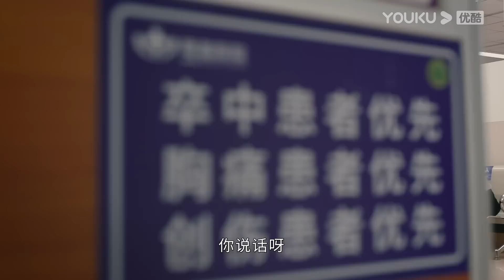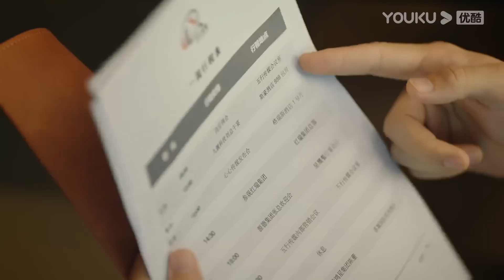ESPSUB [Dulce y Frío] EP02 | Romance | Wang Ziwen / Jin Han | YOUKU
★Para los miembros de APP: se estrenará a las 19:35 (UTC+8) el 8 de mayo en YOUKU.
1 episodio el primer día, luego 2 episodios diarios de domingo a jueve y 1 episodio diario los viernes y sábados.
★Para los no miembros: se estrenará a las 19:35 (UTC+8) el 9 de mayo. 1 episodio diario todos los días.

[Dulce y Frío] Meng Haotian, que ocupa varios cargos, es considerada una mujer fuerte con belleza. Todos solo la ven empezar de cero, pero pocos entienden su doloroso pasado. Sin embargo, una farsa de boda resultó en un conocimiento accidental entre ella y Leng Siming, el joven CTO de Lingzhi Group. Los dos, igualmente excelentes, experimentaron una serie de accidentes, desde malentendidos hasta conocerse, dos corazones se acercan cada vez más, aunque siguen problemas más evidentes. Eventualmente, fueron capaces de romper los grilletes de edad y estatus social. Confinada por el pasado, ¿puede Meng Haotian recuperar la capacidad de "amar a los demás"?

★Protagonistas: Wang Ziwen / Jin Han / Xu Jieer / Liu Chao / Zheng Miao / Tian Leixi / Ma Hao / Gao Zifeng / Tang Jiawen